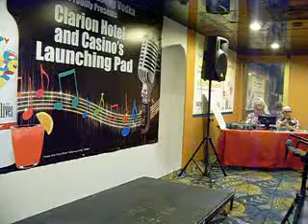Jimmy K - Gentle On My Mind - Clarion 4-27-12.wmv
Jimmy K singing Glen Campbell's "Gentle On My Mind"  at the Clarion Hotel/Casino, Las Vegas - 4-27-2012